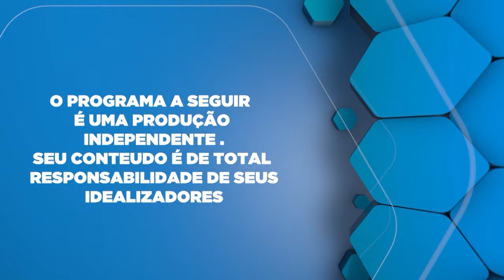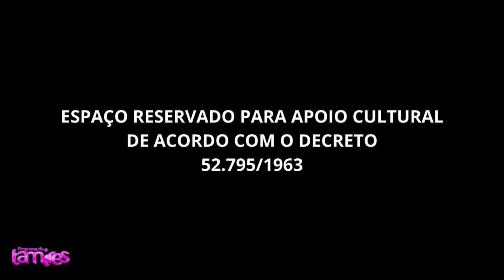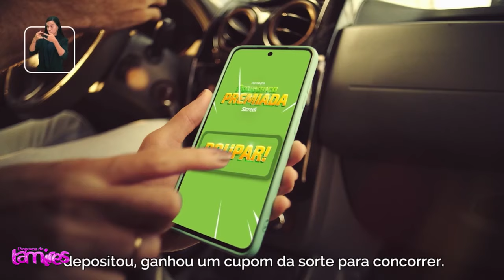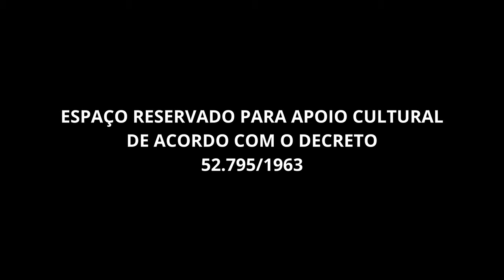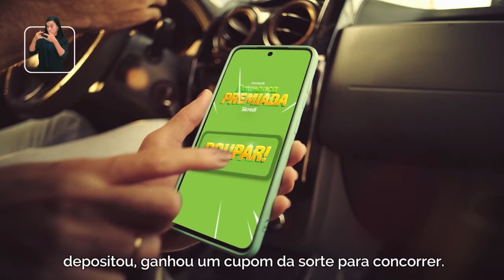Catarata só com cirurgia ou tem outro tratamento Dr. Augusto Legnani Neto responte .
Lucas Grau falando sobre o livro SUA VOZ, SEU PODER.